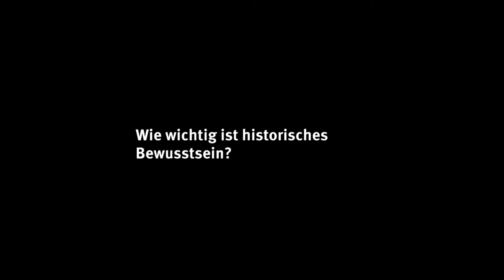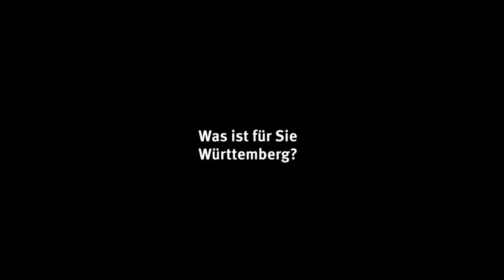Wir sind dabei! Fuchs Petrolub AG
LegendäreMeisterWerke. Kulturgeschichte(n) aus Württemberg
seit 25. Mai 2012 im Alten Schloss in Stuttgart

Das Landesmuseum Württemberg konnte für die Neuaufstellung der Schausammlung "LegendäreMeisterWerke. Kulturgeschichte(n) aus Württemberg" zahlreiche Förderer gewinnen. Mit dabei: Die Fuchs Petrolub AG!